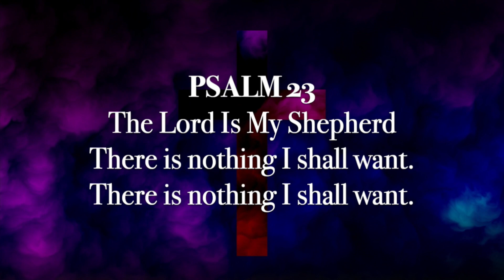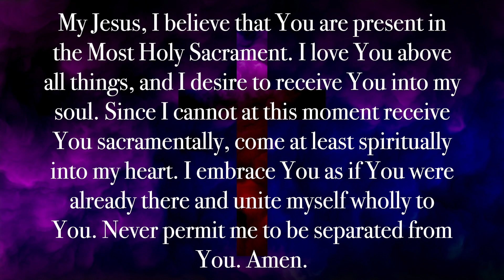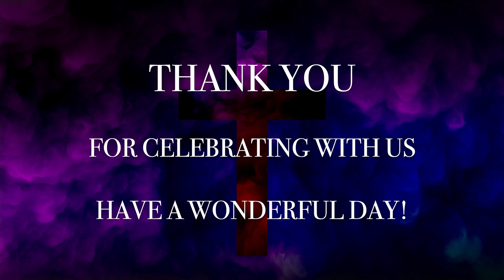Fourth Sunday of Lent | March 10, 2024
Permission to podcast/stream the music in this service obtained by OneLicense with License A-724918